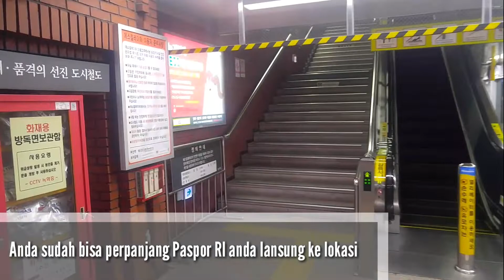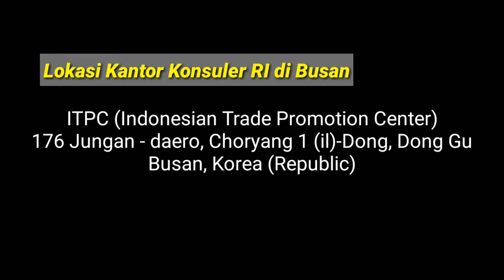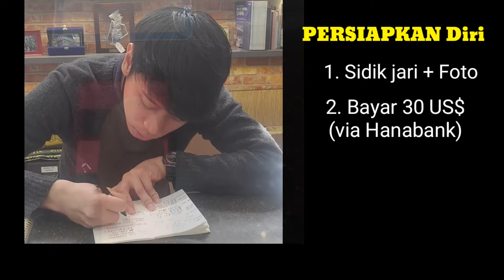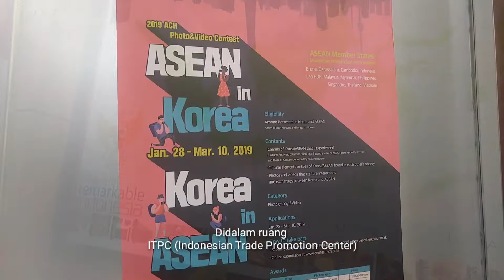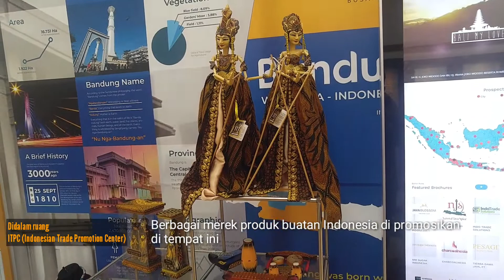PROSES PERPANJANG PASPOR DI KOREA SELATAN || tidak sulit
Perpanjangan paspor RI di Korea untuk pekerja Indonesia pemegang visa E9 sangatlah mudah, semenjak di hapuskannya sistem online dan wa, sekarang cuma bawa Paspor, ID Card (Kartu Identitas), dan biaya pengurusan pastinya 30USD setara 35.000￦, anda sudah bisa perpanjang dengan mudah
PROSES NYA
1. Pastikan bawa paspor dan ID Card Asli
2. Validasi data , finger print dan foto
3. Bayar via teller di Hanabank  biaya pengurusan 30USD/35.000￦(2019)
4. Selesai deh..tinggal kasih alamat pengiriman dan biaya kirim (perangko/cash)±5000￦

SEMOGA BERMANFAAT